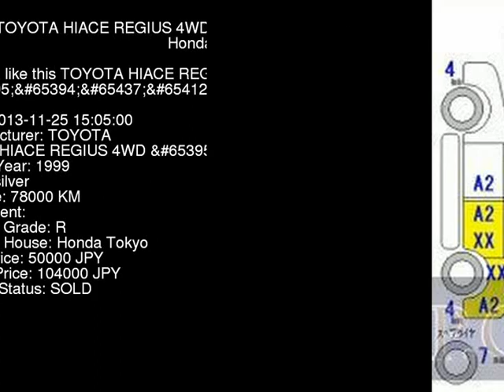1999 TOYOTA HIACE REGIUS 4WD_ RCH47W - Japanese Used Car For Sale Japan Auction Import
1999 TOYOTA HIACE REGIUS 4WD_ RCH47W - Japanese Used Car For Sale Japan Auction Import RCH47W,TOYOTA,HIACE_REGIUS,4WD_,Honda Tokyo,jdmvip,vip,jdm,cars,japan,jdmvip.com,japanesecars,usedcars Japanese Used JDM Car For Sale At Auction in Japan for Import